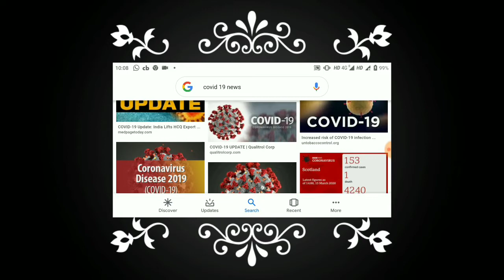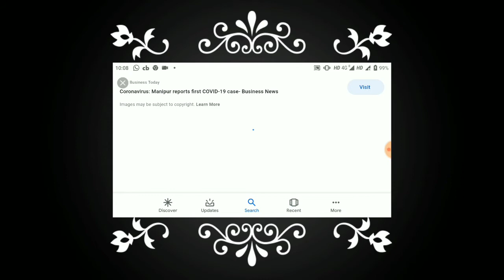20th April সেষ হৱ নেকি Lockdown. মন্ত্রী Himanta B Sarma কি কলে ?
￼TOP NEWS

Ad

Lockdown beyond April 14? Centre mulls extension after state govts, experts raise red flags

The current speculation is that an extension of about two weeks is under consideration.

By ET Bureau | Updated: Apr 09, 2020, 09.05 AM IST

Reuters

New Delhi: The Centre is looking at extending the lockdown beyond April 14 after many state governments and health experts suggested such a course of action on the ground that the coronavirus threat is still looming large.

“A lot of state governments, as well as experts, are requesting the Centre to extend the lockdown. The central government is thinking in this direction,” top government sources said on Tuesday.

ADVERTISEMENT

The move comes days after the Prime Minister had called upon chief ministers to come up with a strategy towards a “staggered exit” from the lockdown. This idea was to draw up a district-wise phased plan but many states apparently felt that implementation would be challenging, especially when coronavirus cases have still not ebbed.

The current speculation is that an extension of about two weeks until April-end is under consideration. “It’s an evolving situation. The government wishes to just wait and hold on (to the lockdown). Most big states like UP, Madhya Pradesh, Maharashtra, Telangana and Rajasthan want this as cases have been on the rise over the last week. Nearly 300 districts have confirmed at least one positive case until now. The PM, in consultation with the CMs, will take a final decision in the next few days,” a senior government official told ET on the condition of anonymity.

ADVERTISEMENT

ADVERTISEMENT

Multiple Factors
Multiple factors seem to have come into play with various states worried about a sudden spike in the number of cases if the lockdown is lifted and social distancing norms are not properly followed.

Also, major urban economic centres crucial for a revival, such as Mumbai, Delhi, Bengaluru, Pune and Hyderabad, are the ones worst affected by the coronavirus pandemic. These hotspots would still remain under a lockdown even if partial relief is given to other areas, added an official.

ADVERTISEMENT

Besides this, the Tablighi Jamaat episode has come as major setback to the Centre’s plans of sticking to the 21-day lockdown as nearly one-third of cases in the country are currently linked to that gathering.

ET has gathered that many states are still to complete contact tracing of those associated with the Tablighi Jamaat cluster, while those who attended the gathering also need to complete the two-week quarantine.

The Centre, officials said, also feels that the supply chain of essential goods has largely normalised now, so an extended lockdown could be feasible.

Chief ministers like Ashok Gehlot and Shivraj Singh Chouhan on Tuesday said saving lives was most important and that should be the main criterion on which a decision to lift the lockdown should be taken.

Separately, however, the government has begun discussions with the industry on a business continuity plan that could include gradual lifting of curbs.

The industry in its submissions to the government has said that select but key sectors, including retail, essential manufacturing, large construction and infrastructure projects, should be allowed to resume operations with strict adherence to social distancing norms and other precautionary measures.

Industry body Ficci has pitched for setting up a post-Covid revival fund with an outlay of Rs 2 lakh crore to help sectors with heavy import dependence, which have been hit the hardest.

The plan includes a three-pronged approach — ensuring safe migration of workers back to factories through special transportation, effective coordination between the Centre and state government machinery to avoid lapses, and selective opening after risk assessment — ward and sub-ward wise — in districts.

The industry has also suggested developing protocols covering manufacturing, exports and construction after a thorough evaluation of intertwined supply chains.

“. with shutdown of a large part of the economy and businesses coming to a standstill, the losses are rising and jobs are increasingly at risk. As the containment efforts are on war footing, India has been able to contain the spread so far and we must prepare to reboot the economy,” said Assocham secretary general Deepak Sood in a statement.

“For the support of MSMEs, the government should set up a pandemic Covid-19 Distress Fund of Rs 25,000 crore,” said DK Aggarwal, president, PHD Chamber of Commerce and Industr

LATEST COMMENT

It should continue up to April 20 and then graded opening needs active consideration .

- Abhay Sandwa